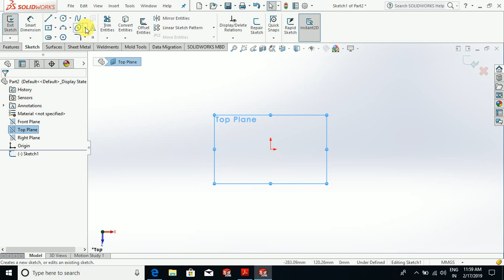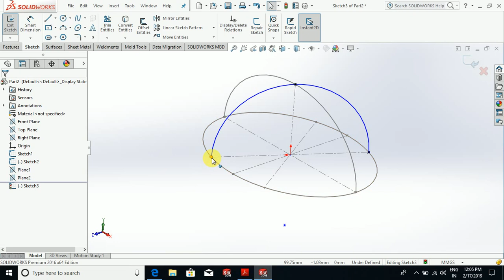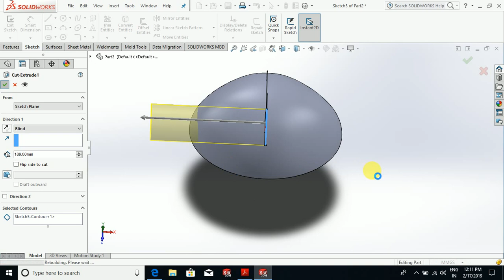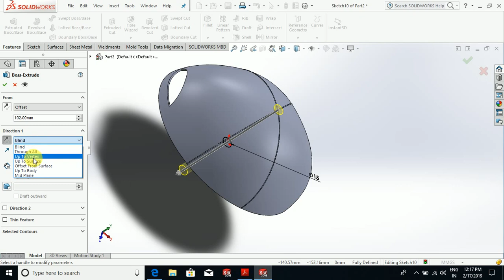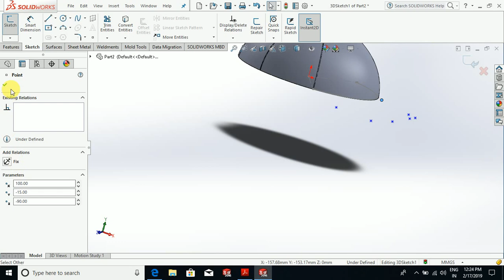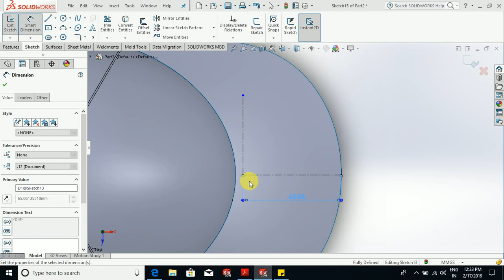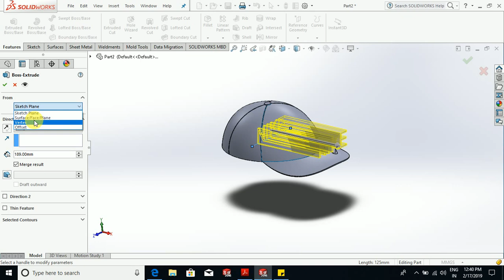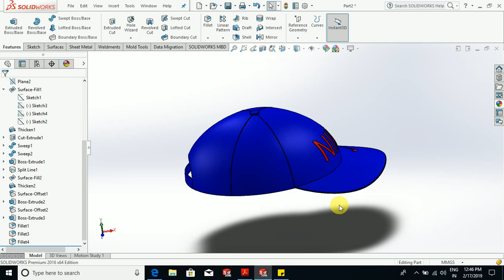SOLIDWORKS TUTORIAL - BASEBALL CAP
In this tutorial i have tried to make you learn some "surfacing tools" and a new feature 3D sketch hope you will like the video and will learn something out of it. "This is baseball cap designed in solidworks"

We will keep on teaching you guys thanks.